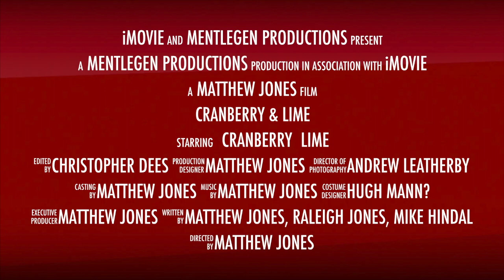[Trailer] Cranberry & Lime - 2017 Jacksonville 48 Hour Film Project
The trailer for the 2017 short film "Cranberry & Lime".  This trailer was made using the "Action" stock trailer design in Apple iMovie 10.